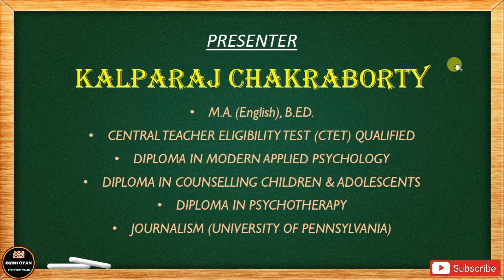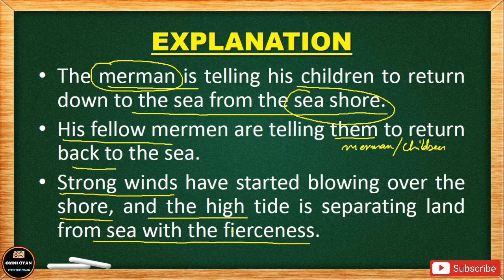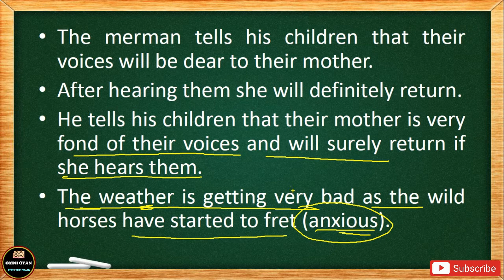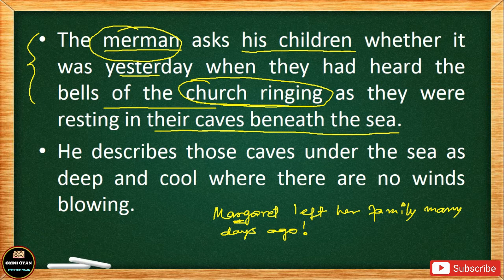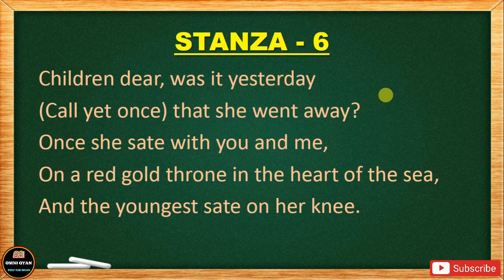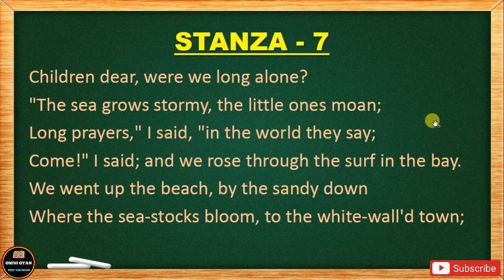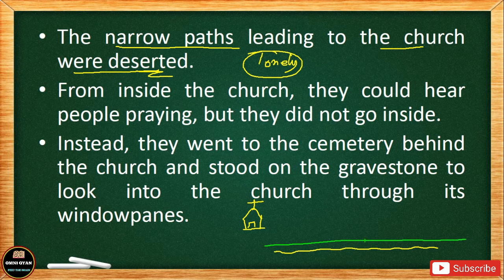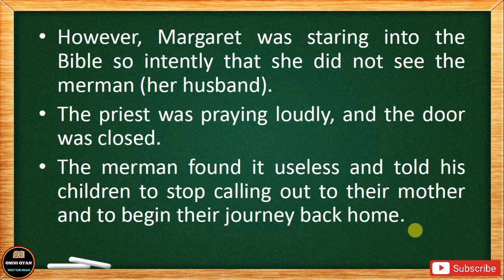The Forsaken Merman || Mathew Arnold || Full Explanation || Additional English || Class-9 || MBOSE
I have explained in detail the poem 'The Forsaken Merman' by Mathew Arnold. This poem is included in the Additional English syllabus of Class-9. Watch the complete video.

Omni Gyan